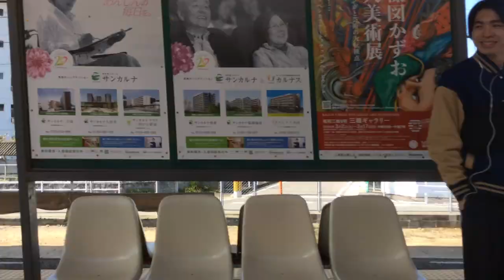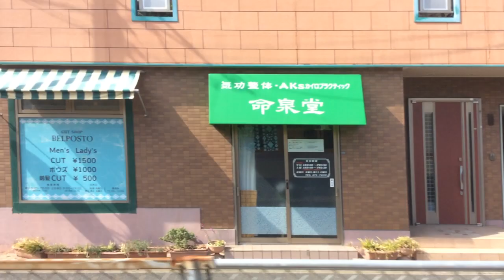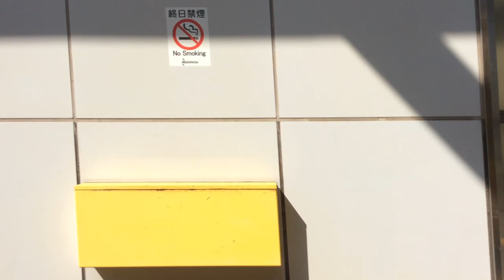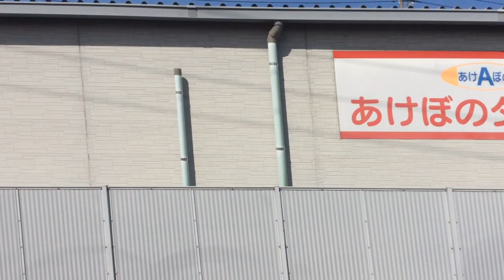【西日本鉄道 貝塚線】和白→貝塚 2024.2.24